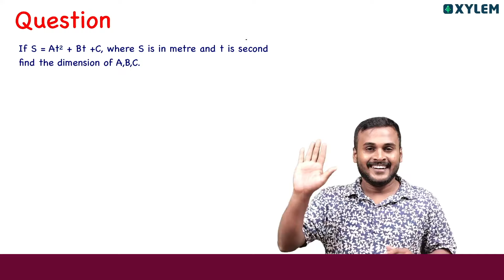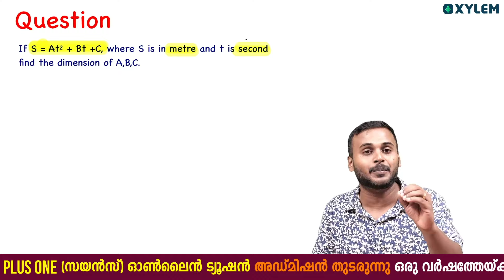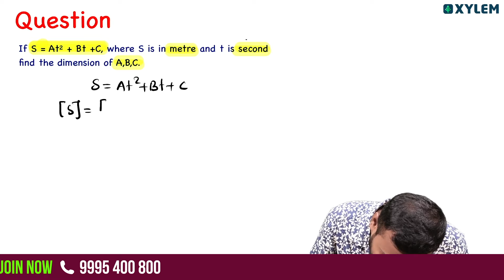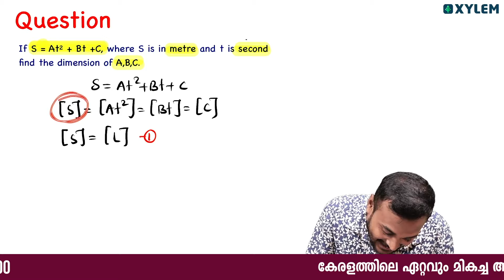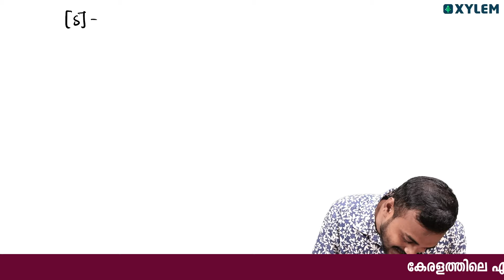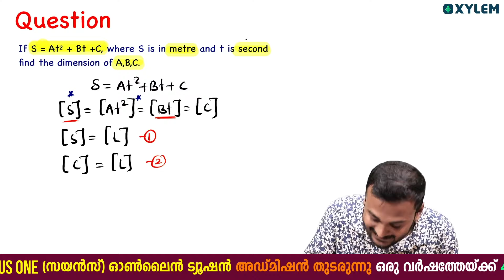Plus One Physics - Chapter 1 - 3 മാർക്ക്‌ ഉറപ്പ് - Must Watch | Xylem Plus One